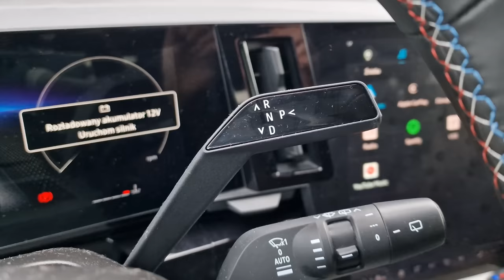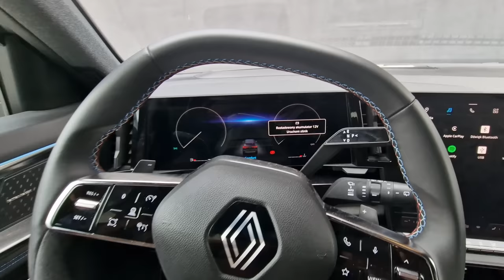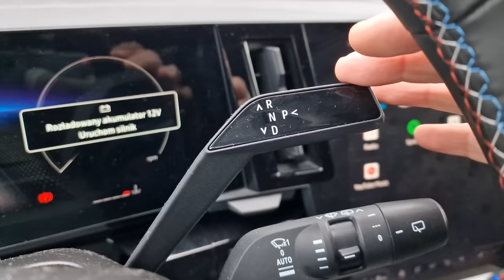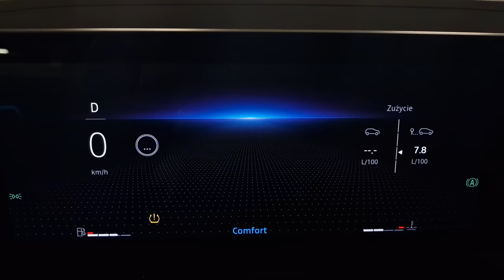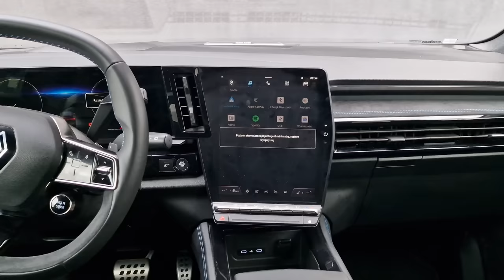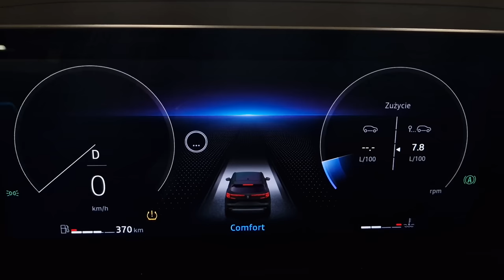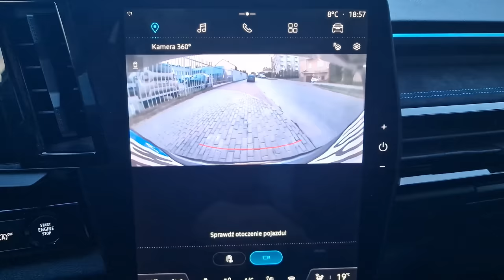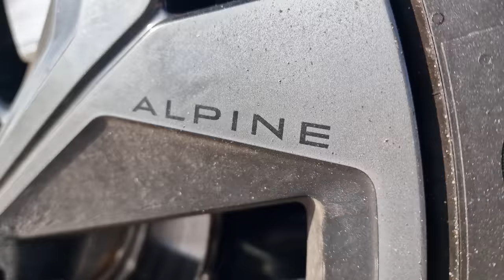Renault Austral 2023 TEST pl | Takich Renault chcemy!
Bohater odcinka: Renault Austral 1.3 158KM CVT Iconic Esprit Alpine

Renault Austral to następca modelu Kadjar, który w moim prywatnym rankingu nie zajmował zbyt wysokiego miejsca w klasie kompaktowych SUVów. Niektórzy mówią o nim, że to francuski Qashqai. Inni nazywają go większym Mégane. Ja twierdzę, że to jedno z najlepszych Renault od lat.

Spis treści:
0:00 - 1:07 Wstęp
1:08 - 2:30 Silnik, dane techniczne
2:31 - 3:40 Wygląd
3:41 - 4:35 Wnętrze
4:36 - 5:47 Skrzynia biegów, obsługa
5:48 - 7:10 Zegary I head-up
7:11 - 8:55 Multimedia, obsługa klimatyzacji
8:56 - 12:32 Materiały, wykonanie
12:33 - 13:23 Miejsce w środku, bagażnik
13:24 - 15:45 Jak się tym jeździ?
15:46 - 17:04 Spalanie, wyciszenie
17:05 - 18:39 Największa wada
18:40 - 19:25 Kamera, fotele
19:26 - 20:20 Satynowy kolor
20:21 - 20:58 Cennik
20:59 - 22:36 Podsumowanie

Rywale: Nissan Qashqai
Samochód do testu użyczyło Renault Polska.